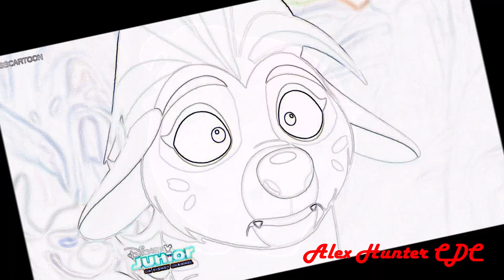Kion- Jasiri/ MV/TLG~ Wrap Me In Plastic